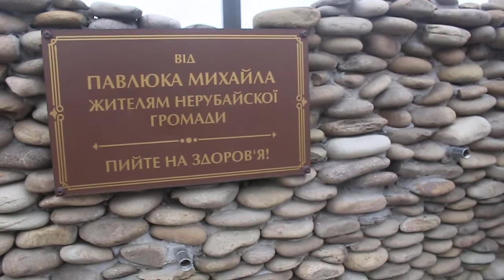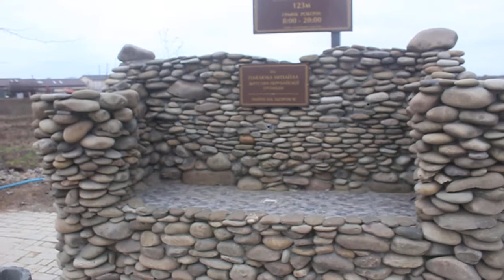Жесть! Бювет с артезианской водой превратился в памятник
село Нерубайское, Одесская область